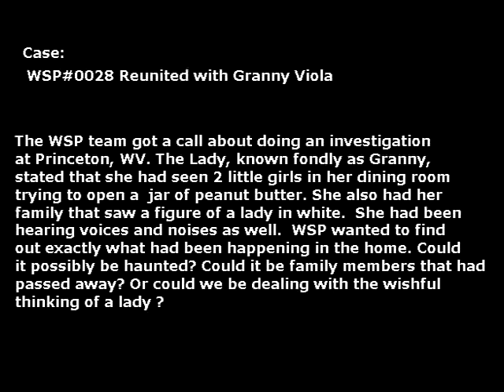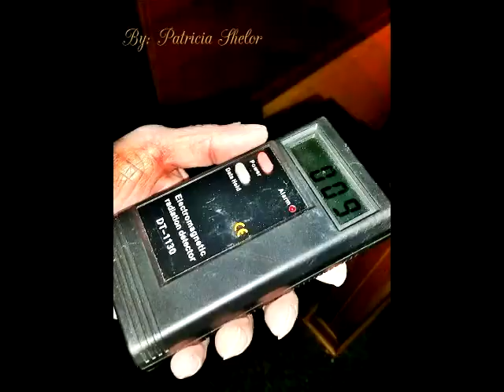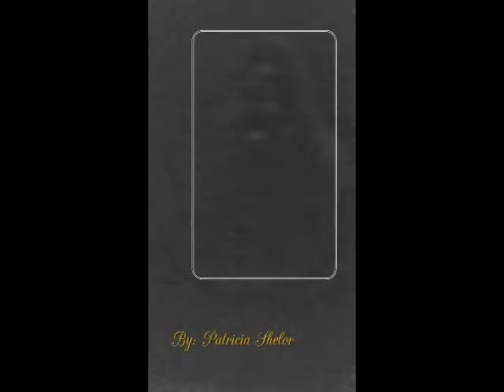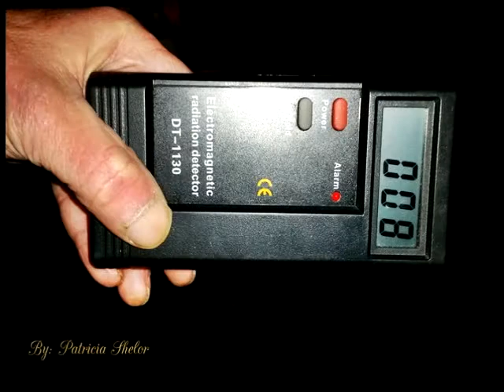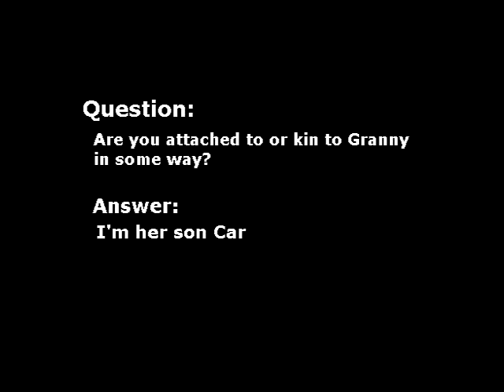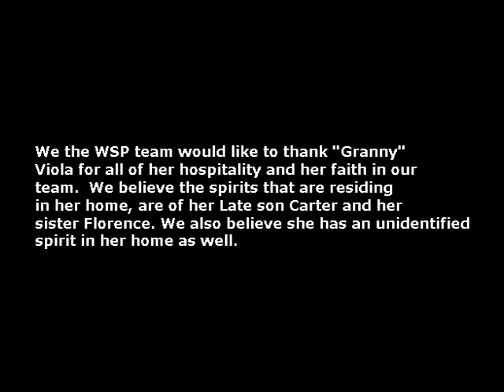WSP#0028 The Reunited Spirits With "Granny Viola"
We, the WSP drove to Princeton ,WV for this investigation. The client, who is fondly known to the community as Granny, had seen various spirits in her home and had been hearing  noises. What would the WSP team find? Was it just noises coming from a house settling or was it something more.?